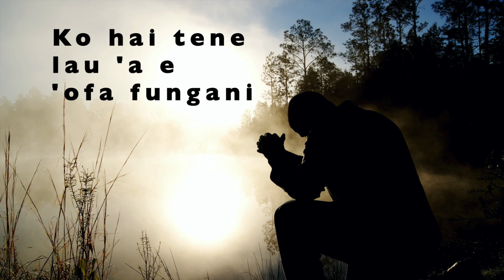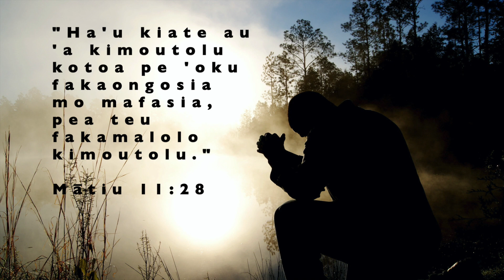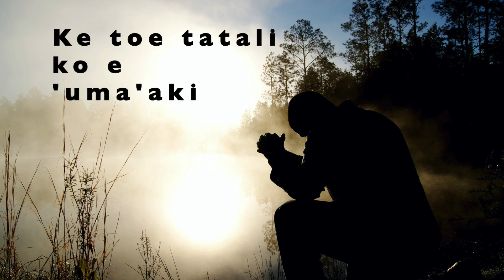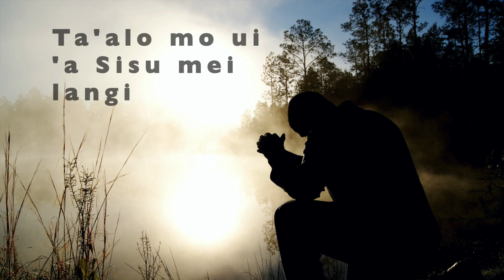Fakalotu - Kau ongosia hu mai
Hiva fakalotu - Kau ongosia hu mai with lyrics.